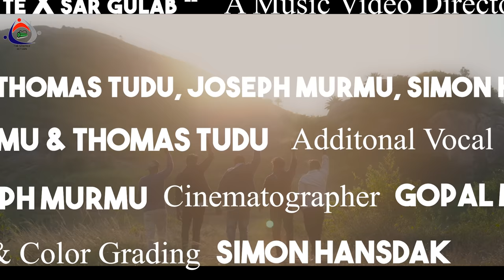Ale Kulhi Tala Te | Sar Gulab || A New Santali Mashup Video | Simon Murmu, Thomas Tudu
THE SANTALI RETURN

Original Credit
Ale Kulhi Tala Te - Lt. Lal Sushant Soren
Ontor Kathan Lai am Lagit - Dhani Marandi
Sar Gulab - Stephen Tudu
Song Title - Ale Kulhi Tala Te |
Singer - Simon Murmu | Thomas Tudu
Backing Vocal - Simon Daniel Murmu
Mixing Mastering - Simon Daniel Murmu
Director - Rohit Sergio
Camera Man - Gopal Murmu
Editing & Cc - Simon Hansdak ( Baha Musical Studio Baliya Dangal Dumka)
Recorded at Baha Musical Studio Baliya Dangal Dumka

Special thanks 😊
Emanuel ( KHAN DA )
Warning:
This containt is copyright of Santali Returns channel
कृपया इस गाने को किसी अन्य चैनल पर दोबारा अपलोड न करें और इस गाने को डीजे या वॉयस चेंज कर के अपलोड न करें नहीं तो आपको स्ट्राइक भेजा जाएगा !!!

Content with us on
@EPIL CHANDU PRESENTS
@Anchar Umul